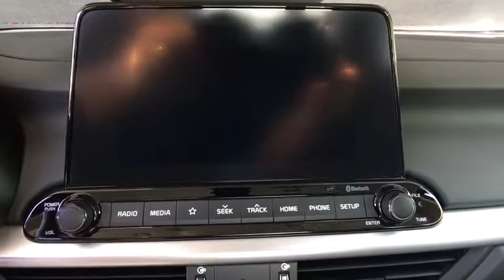2019 Kia Forte Denver, Lakewood, Wheat Ridge, Englewood, Littleton, CO K4529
Grey New 2019 Kia Forte available in Denver, Colorado at Medved Kia. Servicing the Lakewood, Wheat Ridge, Englewood, Littleton, CO area.

Medved Kia
11201 W Interstate 70 Frontage Rd N

2019brKiabrFortebrLXSbrbrCall us and ask for a FREE personal video of this car to be sent to your email or phone. All prices include $699 Dealer Handling Fee.brbrFactory MSRP: $20,365brbrDealer Discount of $1,013 off MSRPbrbr2.0L 4-Cylinder FWDbrbrbrCARS BUILT TO LAST. WARRANTIES TOO. We offer an industry-leading Kia 10-year or 100,000-mile limited powertrain warranty program. Exit Kipling, Exit Ward, but Exit the GIANT Medved Autoplex. Everyone said, Go to Medved! Price includes applicable rebates and dealer and handling fees of $699, excluded tax, title and licensing: $500 - Competitive Bonus Program. Exp. 09/03/2019, $1,000 - Kia Customer Cash. Exp. 09/03/2019